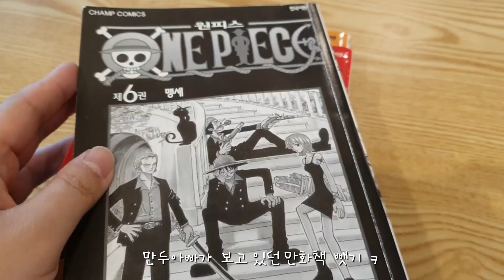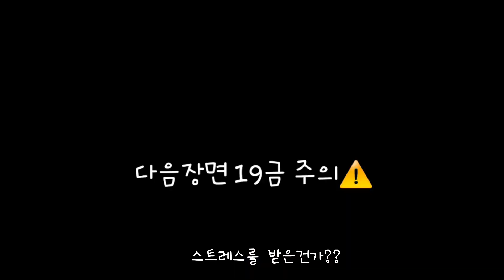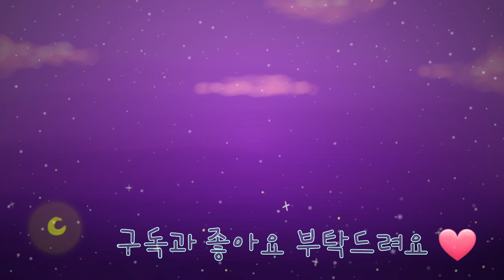키즈카페 뿌시기!/종일권 끊어서 폐장할때까지 놀기, 히어로 플레이파크, 키카와 동물원🦊